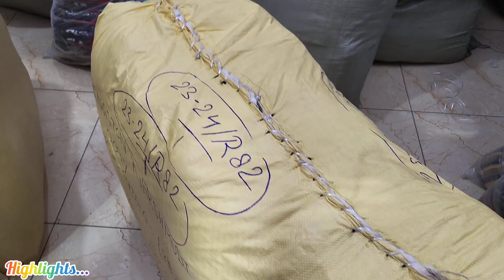Wholesale Winter Clothes Market Ludhiana/Woolen caps, sweatshirt, Tracksuit Direct From Factory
Kiran exports
Adress- Pratap chownk, ludhiana

For brand promotion and product reviews

LINKS•=daalna bhul gya

I hope this video was useful and you liked it, if you did then press the thumbs up button
Cheers $
Zoravar zx